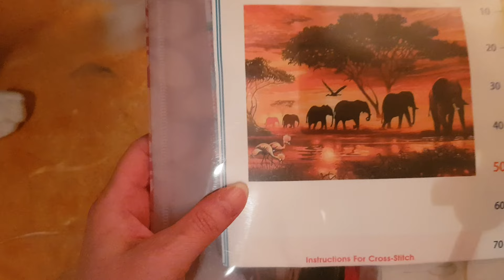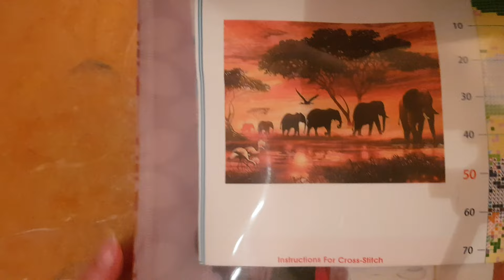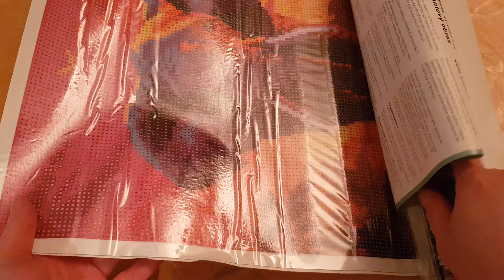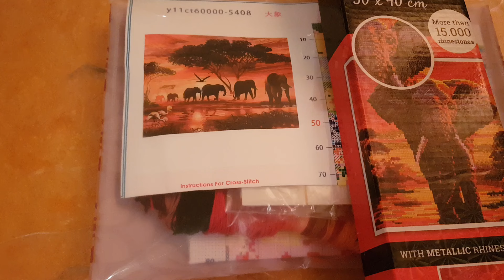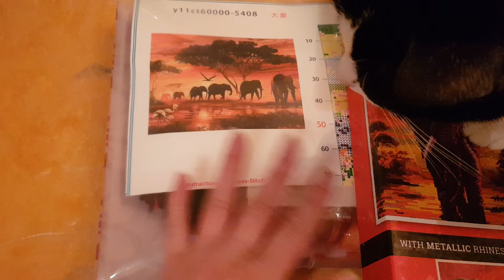On démarre l'événement Savane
🐾Nous sommes aujourd'hui le 25 avril et nous commençons l'événement savane.

- ACTION : Eléphant

Vous pourrez mettre vos projet dans l'album sur Facebook et nous partagez vos avancées tous les 25 du mois.
Amusez-vous !